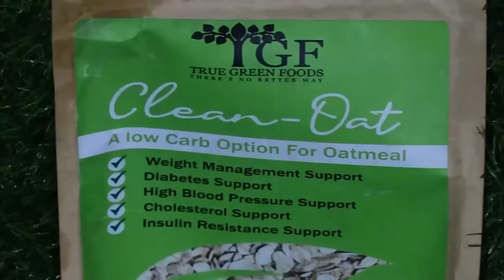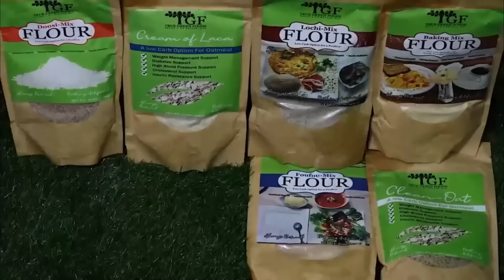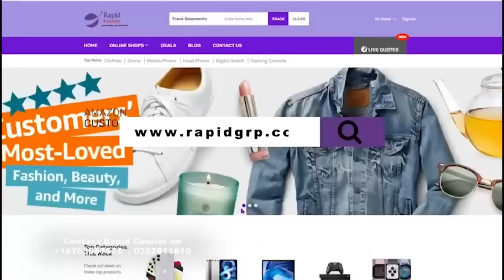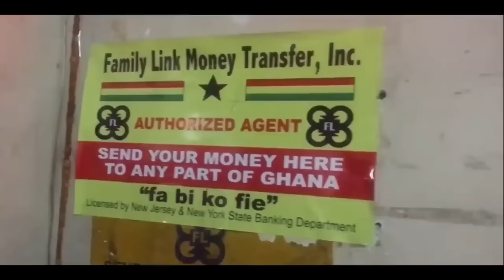Asamoah Gyan’s Lawyer breaks silence on ruling by Accra High Court on marriage annulment with detail